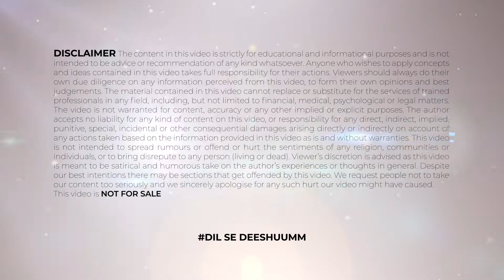पति पत्नी के बीच प्रेम बढ़ाने का आसान उपाय | Improve Husband Wife Relationship | Tips | Tathasthu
पति पत्नी के बीच प्रेम बढ़ाने का आसान उपाय | Improve Husband Wife Relationship | Tips | Tathasthuपति पत्नी के बीच प्रेम बढ़ाने का आसान उपाय | Improve Husband Wife Relationship | Tips | Tathasthu